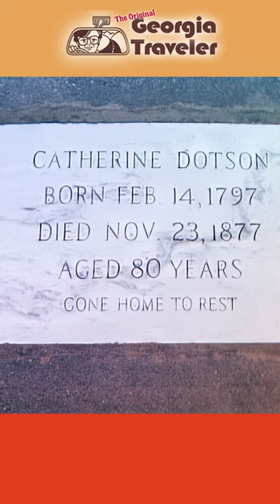The Only Graves on an Airport Runway in the World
These are the only graves embedded on an airport runway in the world. When you land at Savannah-Hilton Head International Airport you fly over the graves of Richard and Catherine Dotson, John Dotson and Daniel Hueston. In the 1800's the Dotson Family owned the land where the airport was built. During World War II the Savannah Airport needed to expand so they bought the property and moved the family cemetery … except for four graves. The families asked that the graves be left on the runway because Richard and Catherine would have wanted to stay on their land.

The airport agreed so the tombstones are embedded in the pavement on the airport's busiest runway. Members of the family are allowed to schedule visits to the gravesite, but they can't leave flowers. This story aired on WSB-TV Channel 2 Action News in 1978.

If you want to see the complete version of this story you can find it and many more at: